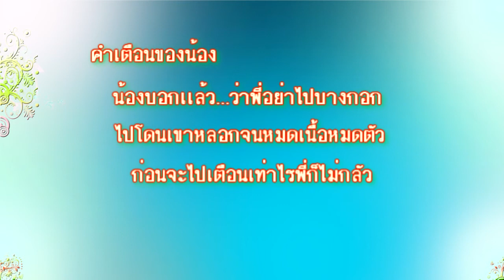คำเดือนของน้อง [STEREO HQ] ขับร้อง โสภา เพลินพิศ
อีกหนึ่งผลงานเพลงเด่นที่เคยโปรโมททางคลื่นสถานีวิทยุ